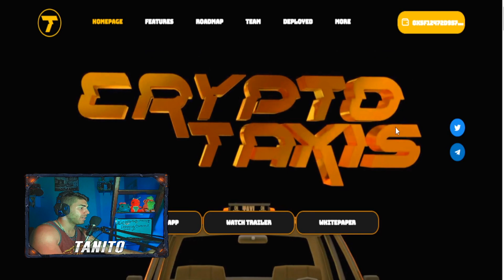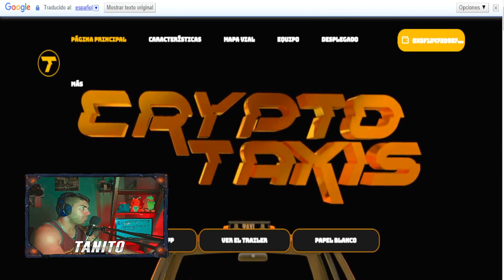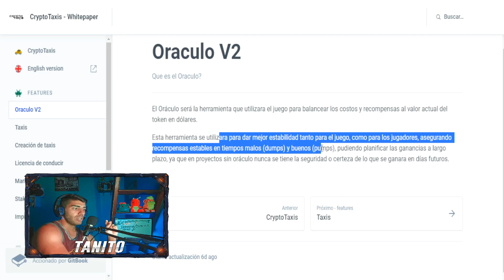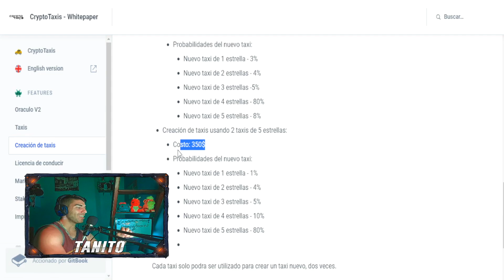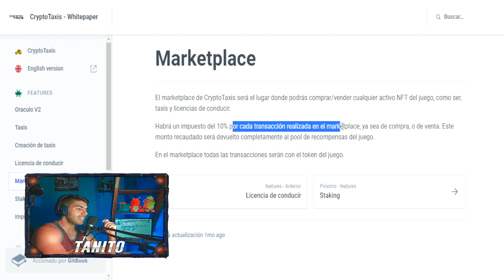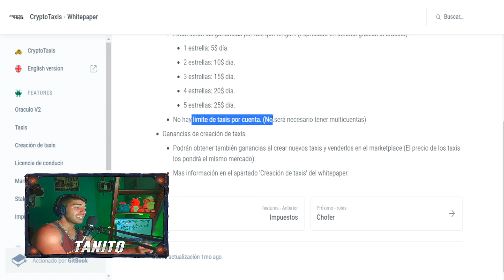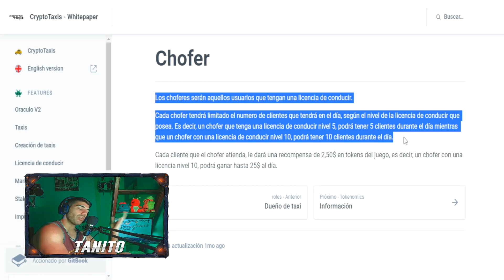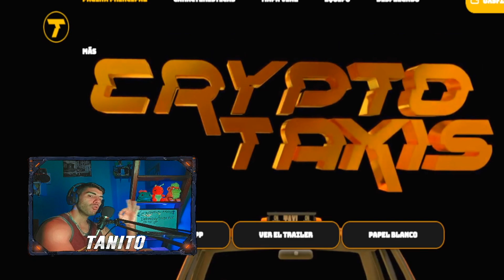🔴[CRYPTO TAXIS] JUEGO NFT con ORACULO RENTABLE 💲 INVERSION MINIMA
🔥 EL MEJOR JUEGO NFT con POCA INVERSION 🔥

CryptoTaxis es un juego click-to-earn en el que podrás participar siendo dueño de taxis, o conduciéndolos con licencias de conducir.
El juego cuenta con taxis de distintas calidades, siendo que a mayor calidad, mayor es la rentabilidad.

Cuenta con un SISTEMA DE ORACULO basado en el PRECIO del DOLAR el cual podremos GANAR siempre EL MISMO DINERO,sin importar el VALOR del TOKEN ACTUAL.

En este MUNDO de TAXIS tendremos 2 MODOS de juegos, el DUEÑO del Taxi o el CHOFER , tambien podemos CREAR NUEVOS TAXIS y tener una MAYOR GANANCIA DE DINERO en MEJOR TIEMPO.

Contrato: 0x196a03f90b9742f2DCbEe3C3C0e6579DEf219728